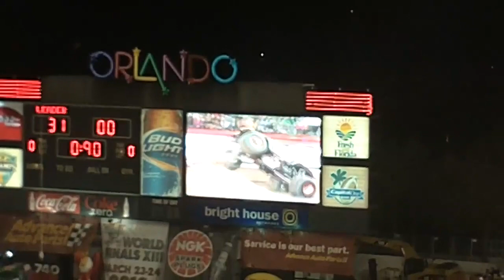№ 1946 США Гонки Track Monster & Freestyle Orlando Fl 2012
машина с хламом для бездомного

UCF Центральный Университет Флориды